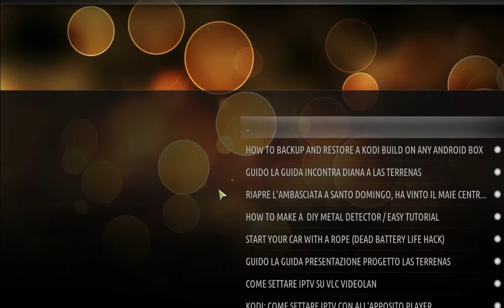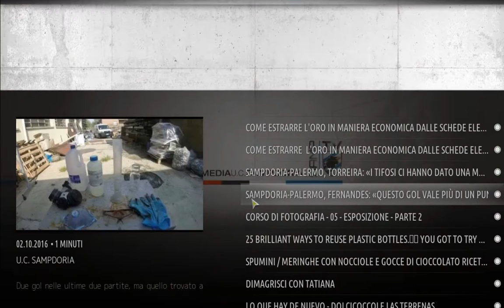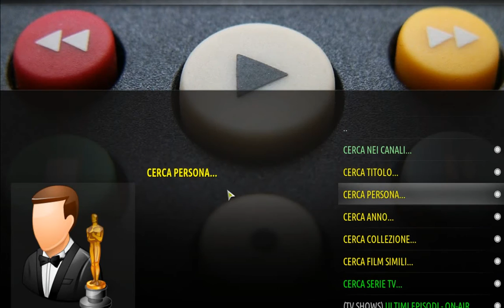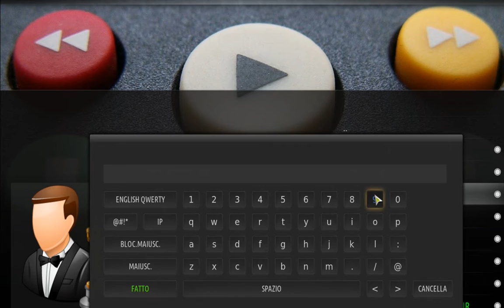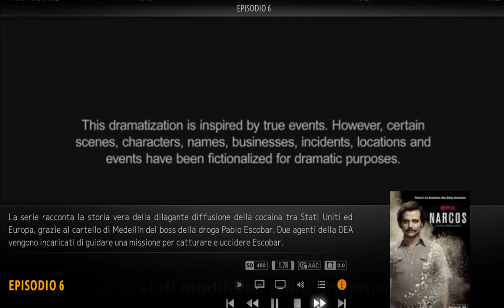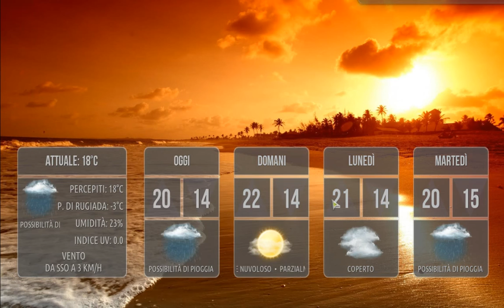Il software del vostro box android: Kodi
Kodi e' un software favoloso ed e' uno dei due programmi principali inseriti nel vostro box tv.
Vi permette di vedere un sacco di cose, vi rivoluzionera' la vita e non sto per niente esagerando. :)
Guardate il video e poi sperimentate quello che avrete visto direttamente con il vostro box. Poi... datemi ragione al 100% ;)